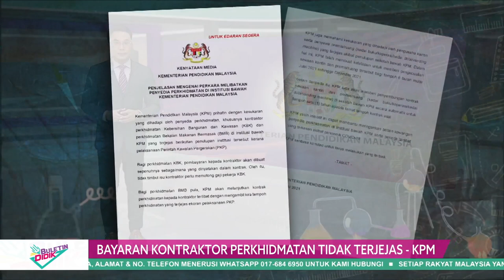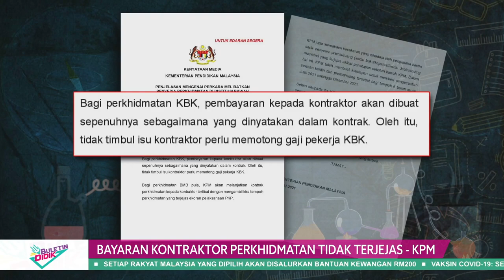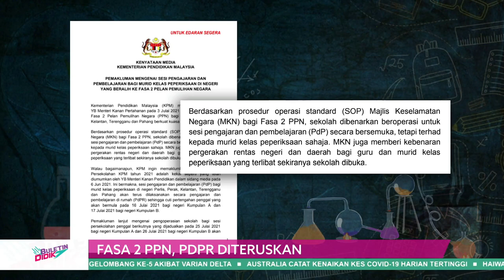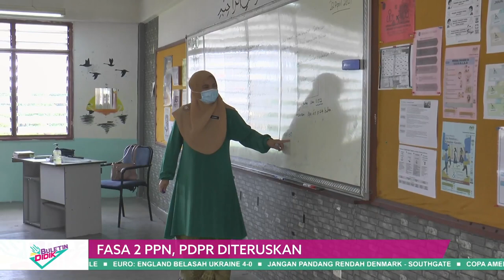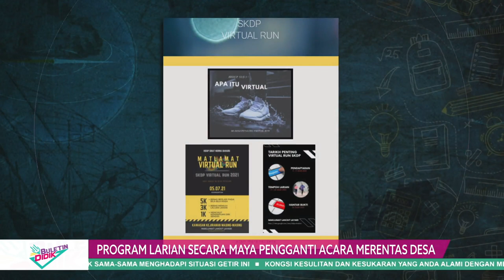DidikTv Eps 138 Buletin Didik